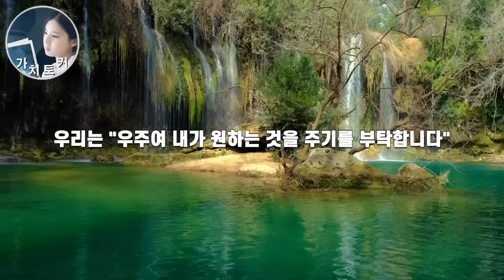인생 진리가 담긴 영상 ! 카르마를 알면 내가 나아가야할 인생의 진정한 방향이 보인다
가치토커 멤버십을 진행하게 되었습니다. 후원은 영상 제작만을 집중하는데 정말 큰 힘이 됩니다.

 이 영상은  출판사의 지원을 받아 제작되었습니다.
* 전체 도서의 내용이 궁금하시다면 책을 직접 읽어 보시길 추천합니다.
참고 도서: 성공의 카르마
펴낸곳:쌤앤 파커스
지은이:리즈 트란
번역:서나연
파트너스 활동의 일환으로 일정의 수수료를 제공받을 수 있습니다.
-사합니다.